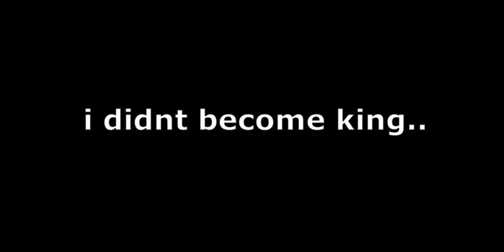the medieval experience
im broke